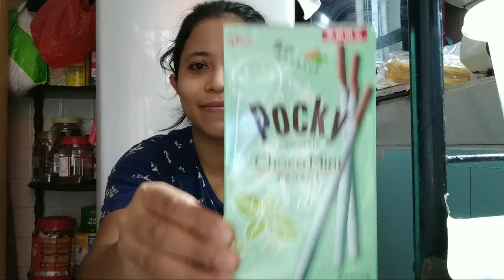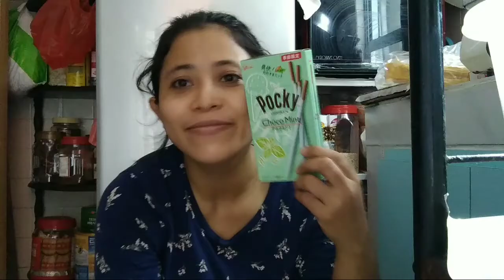🔵hari GABUT SEDUNIA dino ki ke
mereview salah satu makanan ringan yang ada di hongkong yang belum pernah saya makan